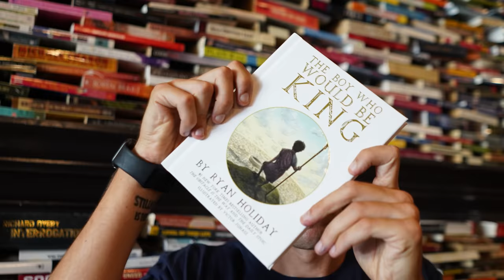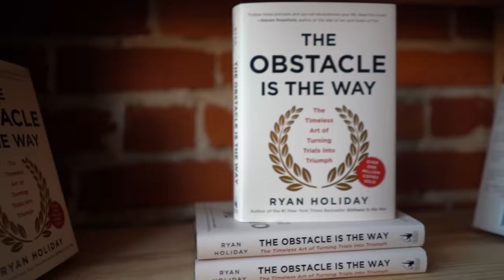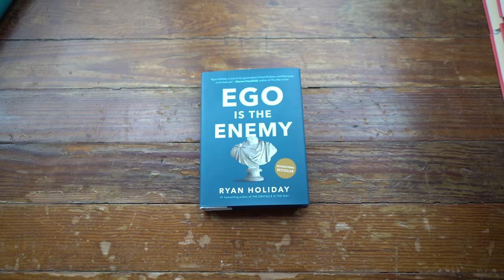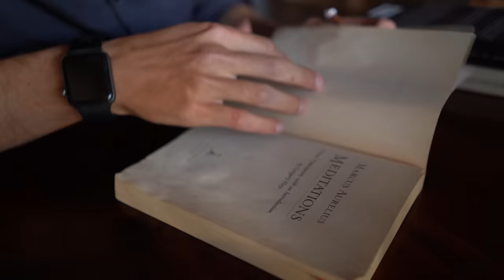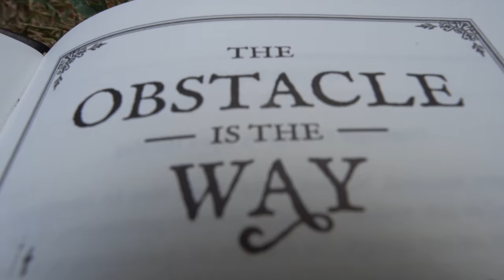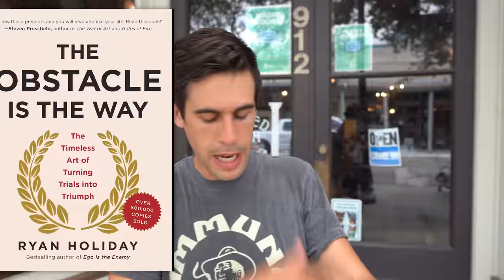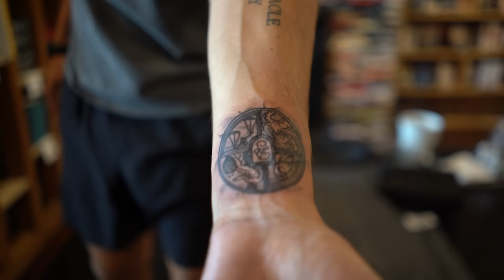A Stoic Idea Worth Tattooing On Your Body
Etching pigments on the body dates back tens of thousands of years, as evidenced by tattoos found on mummified preserved skin. The purpose of body art varies culturally and historically. They’ve been sources of healing, rebellion, punishment, allegiance, expression, and remembrance. Trends shape the story of humans.

In this video Ryan Holiday talks about his newest Stoic tattoo that he got from Andy Pho. Andy is the owner of Upside Tattoo which is opening a new shop in Hutto, TX in the fall of 2022. Follow Andy on Instagram

📕Pre-order Ryan Holiday's new book "Discipline Is Destiny" and get exclusive pre-order bonuses